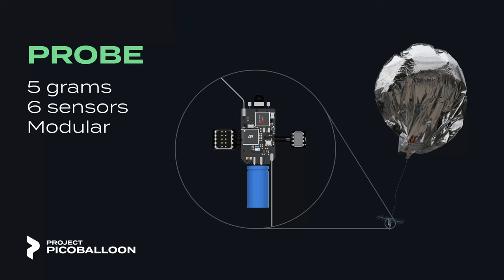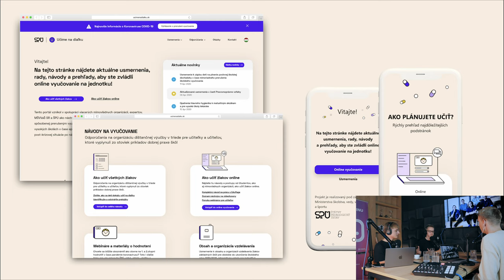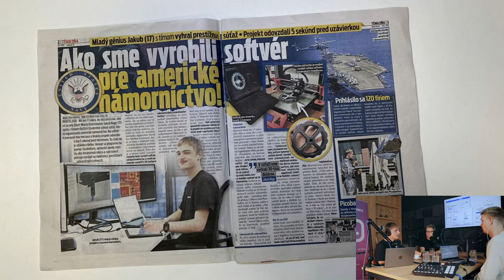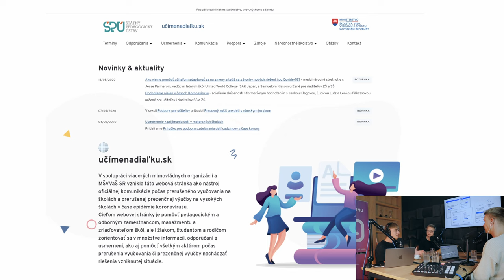NRoP#090 Jakub Nagy & Adam Bednář (Picoballoon): Verte mladej generácii. Bude im patriť svet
Hostia: Jakub Nagy & Adam Bednář
Moderátori:
Erik Lakomý

Tínedžeri Jakub Nagy (17) a Adam Bednář (18) vyvinuli softvér pre americkú armádu či sondu na snímanie meteorologických údajov. Mladé slovenské talenty nám priblížia svoje začiatky, úspešné projekty, ale aj to, že je možné zvládať školu a prácu súčasne.

Okrem všetkých projektov, ktoré realizovali sa pozerajú vpred a ich vízia je dosť odvážna. Okrem toho sa v podcaste dozvieš:

→Ako sa dostali k výskumu už v 8 rokoch a
→ Predstavili projekt meteorologického balónu Picoballoon, platformu pre spájanie študentov Noove a spoluprácu s americkou armádou.
→Ako sa skladá a motivuje tím, ktorý pracuje dobrovoľne a ako hľadajú zdroje na svoje myšlienky.
→Či sa dá z ich pohľadu študovať kvalitne aj na Slovensku.
→Budúcnosť. Ako ďalej s firmou a Kam budú viesť ich kroky

Podcast NA ROVINU O PODNIKANÍ je súčasťou projektu vzdelávania NA ROVINU.ONLINE, ktorý sponzoruje poradenská spoločnosť PROSIGHT Slovensko.